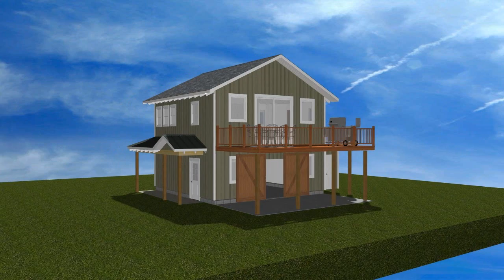Booth garage remodel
revised elevation